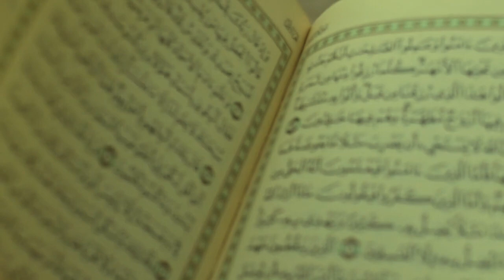How birds fly in air | Dr. Zakir Naik Proved From Quran and Science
Welcome to our YouTube video description from an Islamic perspective on the fascinating topic of "How birds fly in air." In this video, we will explore how the Quran, the holy book of Islam, and scientific evidence support the understanding of bird flight as explained by renowned Islamic scholar Dr. Zakir Naik.
As Muslims, we believe that the Quran is the ultimate source of guidance and knowledge, encompassing all aspects of life, including science. The Quran is a miraculous revelation from Allah (SWT), the Almighty, and it contains numerous verses that provide insights into the natural world, including the phenomenon of bird flight.
Dr. Zakir Naik, a renowned Islamic scholar and expert in comparative religion, has extensively studied the Quran and its compatibility with modern scientific discoveries. In his research, Dr. Naik has found compelling evidence in the Quran that supports the scientific understanding of bird flight.

According to the Quran, birds possess wings that allow them to soar in the sky. Allah (SWT) has created birds with unique anatomy and physiology that enable them to fly effortlessly. The Quranic teachings emphasize the intricate design and functionality of bird wings as a manifestation of Allah's wisdom and power.

Furthermore, Dr. Zakir Naik's research also highlights the scientific principles behind bird flight, as explained by modern scientific discoveries. Birds have lightweight bodies, hollow bones, and strong muscles that enable them to generate the lift necessary for flight. They also have specialized respiratory systems that provide them with the oxygen needed for sustained flight.

In this video, we will explore the fascinating details of bird anatomy and physiology, as revealed in both the Quran and modern scientific research. We will also delve into the scientific principles that govern bird flight and how they align with the Quranic teachings on this topic.

We invite you to join us on this enlightening journey as we explore the miraculous nature of bird flight from an Islamic perspective, backed by the teachings of the Quran and scientific evidence as presented by Dr. Zakir Naik.

May Allah (SWT) bless us with knowledge and wisdom as we seek to understand His creation through the lens of the Quran and science. JazakAllah khair (May Allah reward you with goodness) for your support!

zakir naik,
zakir naik urdu,zakir,dr zakir nai urdu,
naik,zakir naik lecturs,
dr zakir naik oman,
zakir naik waz,
dr zakir naik question answer urdu,
dr zakir naik question answer in hindi,
dr.zakir naik,